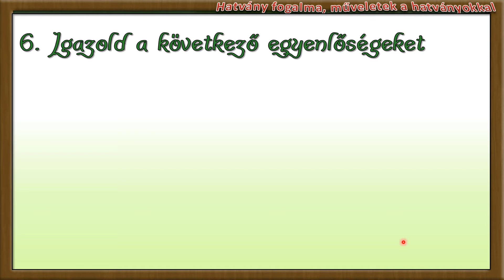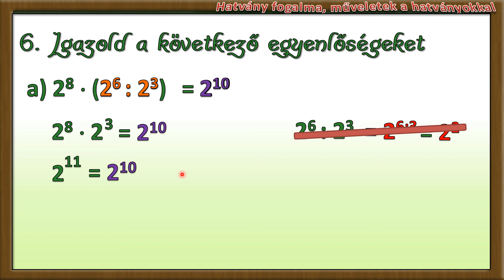KIDOLGOZOTT FELADATOK A HATVÁNYOKKAL KAPCSOLATBAN (6. a)